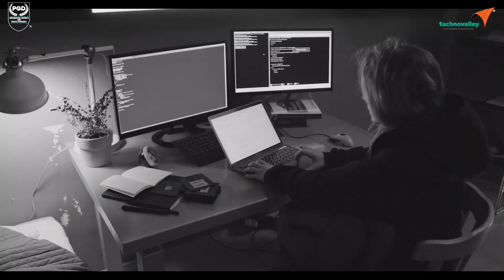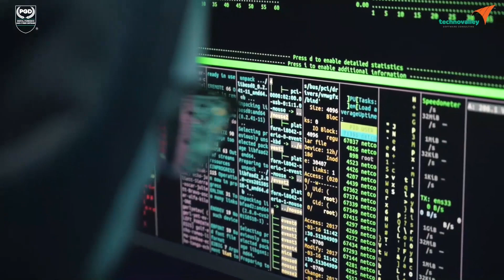Postgraduate Diploma in Information Security and Digital Forensics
The Postgraduate Diploma in Information System and Digital Forensics is designed for graduates and professionals who want to master the art of investigating cybercrimes, managing digital evidence, and securing organizational data.
Learn how to identify, analyze, and prevent cyber threats with globally recognized tools and frameworks.

Key Highlights:
✅ Industry-aligned curriculum
✅ Hands-on training with real-world case studies
✅ Guidance from certified cybersecurity and forensic experts
✅ Pathway to global certifications and top IT security roles

🌍 Career Opportunities:

Digital Forensics Analyst

Cybercrime Investigator

Information Security Officer

Incident Response Specialist

Risk & Compliance Consultant